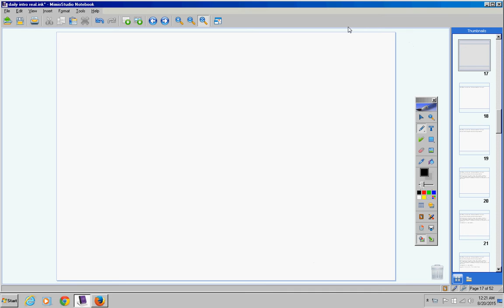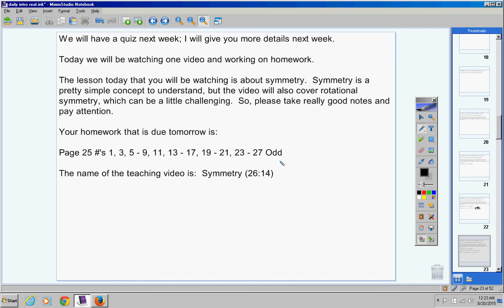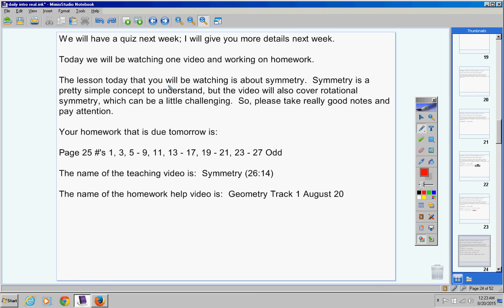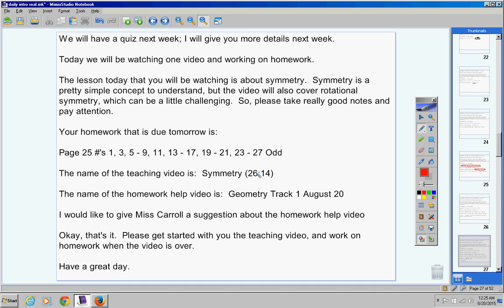Geometry Track 1 August 20